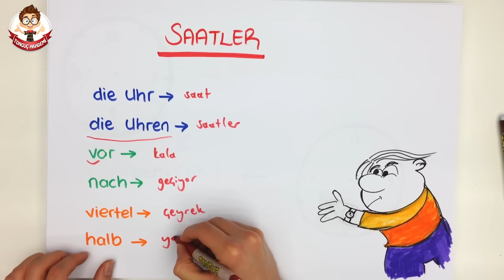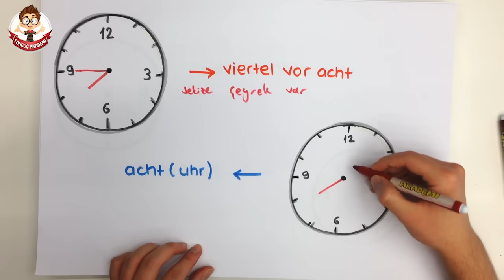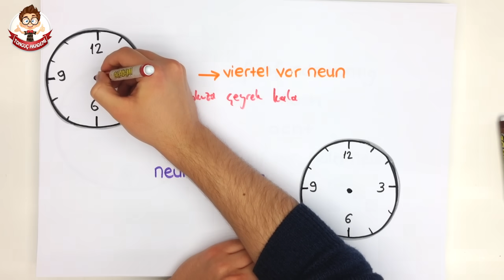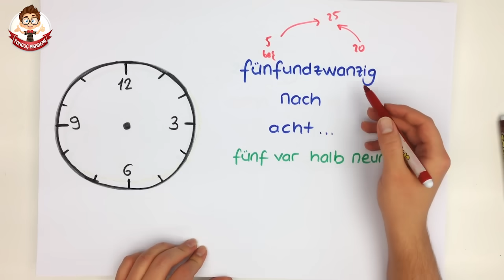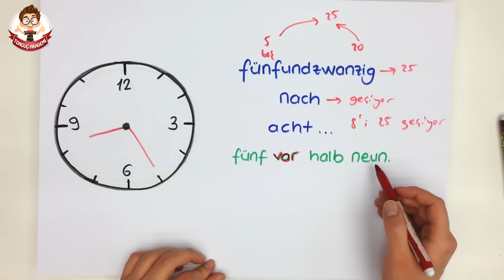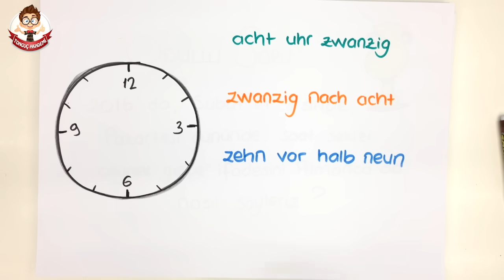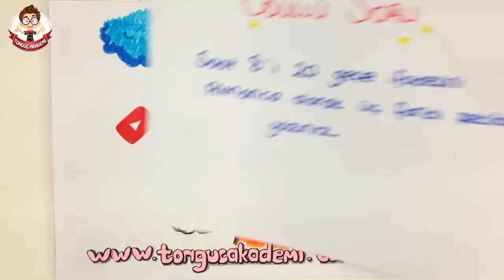Almanca SAATLER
.Sınıf dersi konusu olan konusunu ayrıntılı bir şekilde eğlenceli bir anlatımla tonguçlamaya ne dersin?